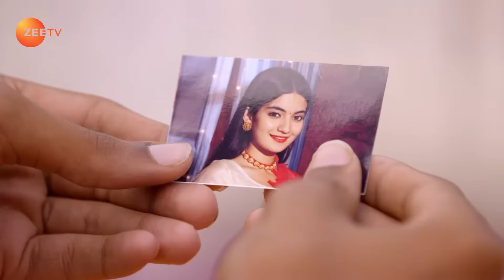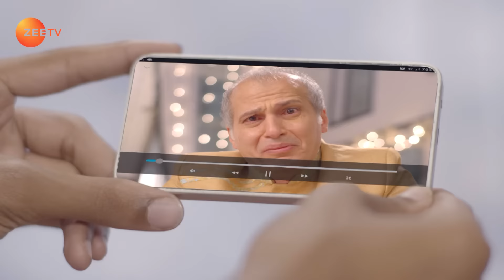क्या हो जाएंगे Chahat और Neel अलग? | Qurbaan Hua | Episode 164 | Zee TV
Gazala informs Chahat that Neel is marrying Meera. Neel is confident that Chahat would arrive on hearing the news of his marriage. Meanwhile, Chahat’s Nikah ceremony with Rahamtulla begins.